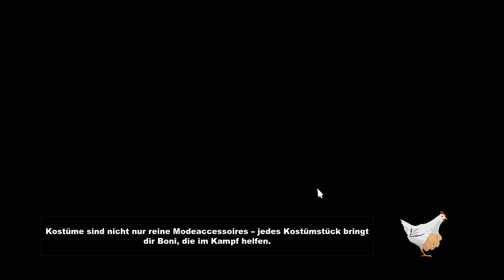SOUTHPARK #3 - Tweek,Token und Clyde - Let's Play Southpark The Stick Of Truth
Bitte Bewerten :)
MrPumpkinCore: